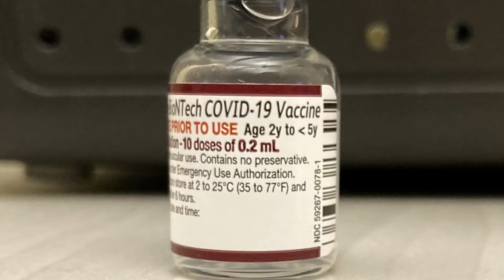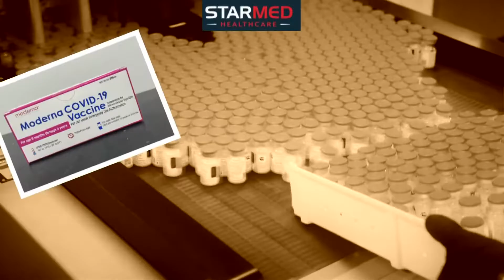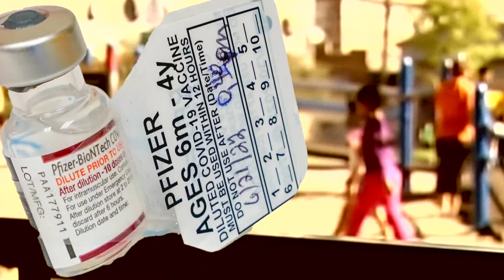Kids under 5 now able to get COVID vaccines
Wednesday, the first kids under 5 in the Charlotte area got their COVID-19 vaccines. Last weekend the FDA and CDC gave final approvals to both Moderna and Pfizer’s shot for young children and now local providers are rolling them out.

StarMed Healthcare originally ran into some unexpected delays getting a supply of the Pfizer vaccine, but received it by Wednesday afternoon when they were already taking appointments and giving the Moderna vaccine.

“It’s one more opportunity to protect your family and protect your community. Certainly, the tests have proven that even if you do become sick, it's much less of an illness, but everything we can do to end this pandemic, this is another opportunity to reduce the threat,” Chris Dobbins with StarMed said.

He said demand was steady and appointments are booked through the end of the month. Unlike with adults, they are doing the appointments inside of the clinic and not in a drive-thru style.

Both vaccines have been approved for children as young as 6 months old. Pfizer's vaccine was previously authorized for kids 5 and older, while Moderna's vaccine was authorized for adults only in the U.S.